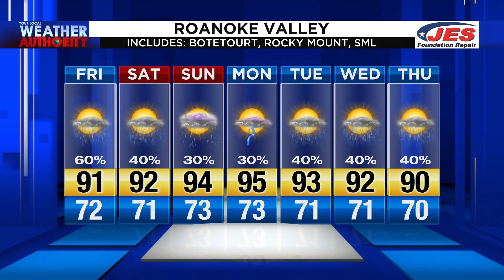July 17, 2020 Noon Forecast